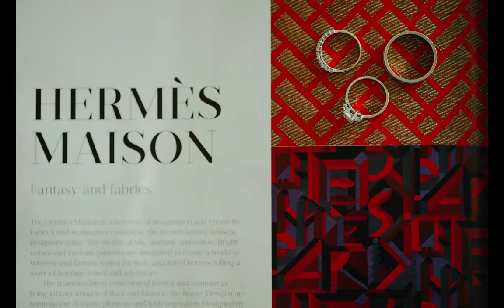Little Giant by Roo Panes - Marko and Kiss SDE Photos AVP (November 11, 2021)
The fleeting moments of happiness and joy, and the raw emotions and expressions of love, all captured in frames at the celebration of love and friendship of Marko and Kiss.

Photographer | The ProudRad

Music | Little Giants - Roo Panes